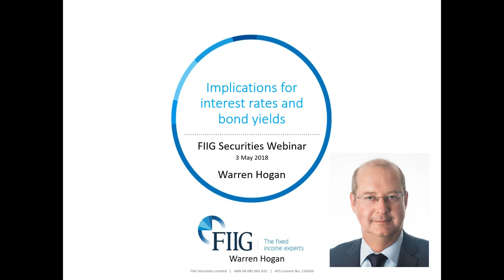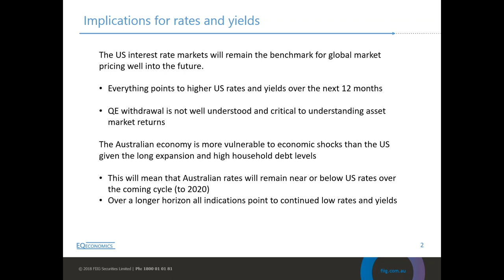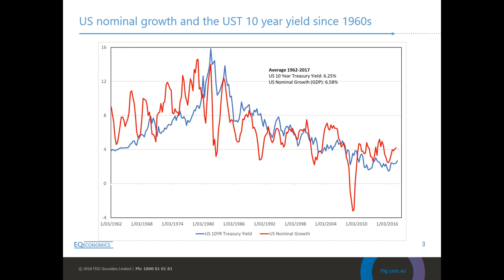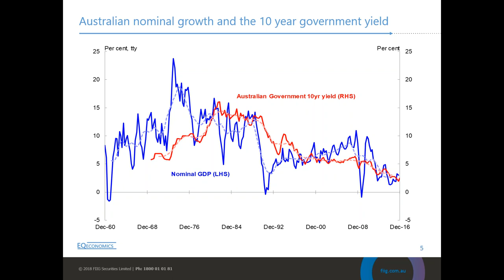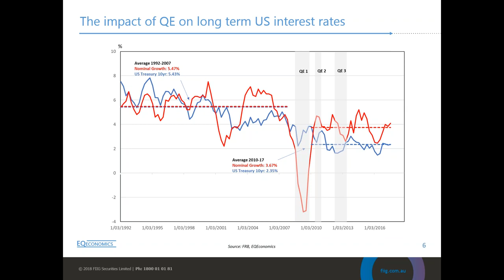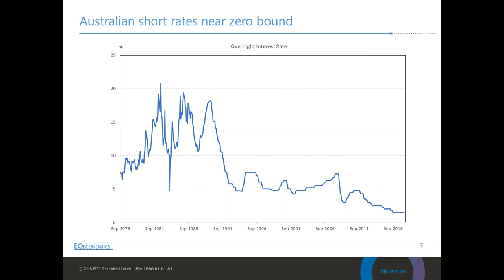Warren Hogan: Interest rates and bond yields | Expert Webinar Series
Following from the previous webinar on 'Can the economic miracle continue?', Warren Hogan discusses the implications for interest rate and fixed income markets in Australia.